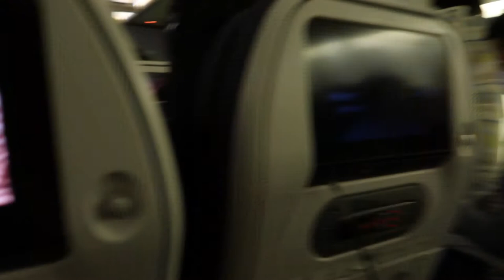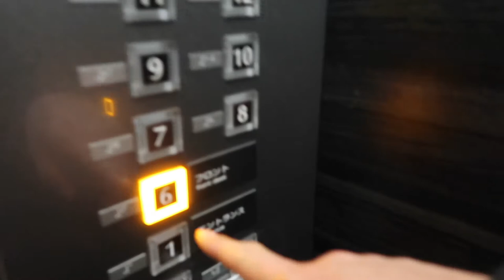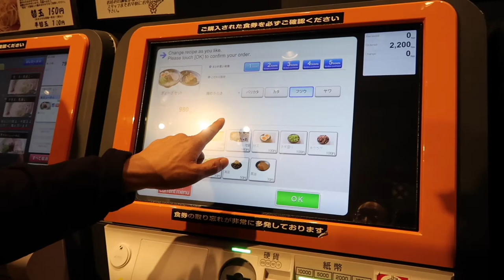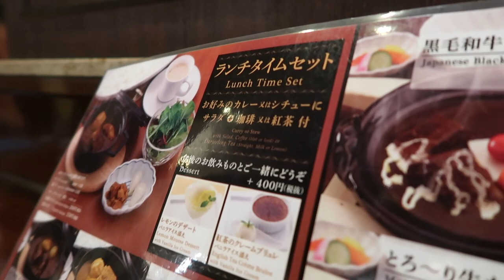Flight, TSUKIJI fish market, & stuffz!! | JAPAN VLOG #1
The flight to Tokyo and adventures the first and second day :]